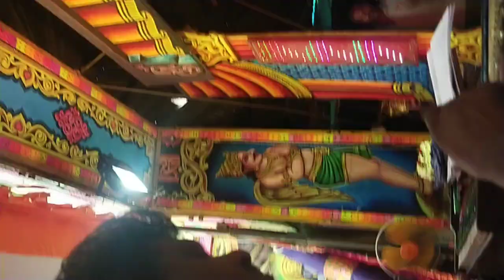May 21, 2023